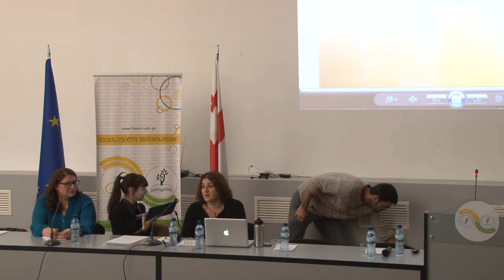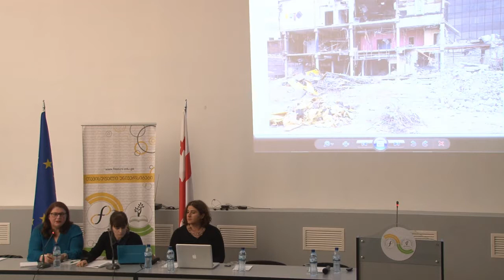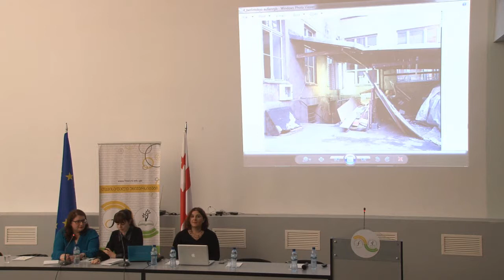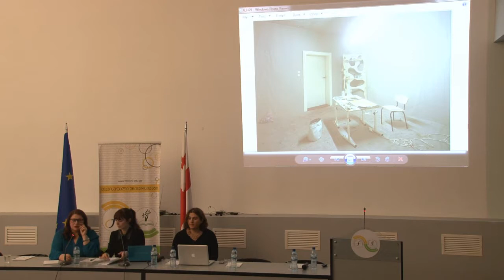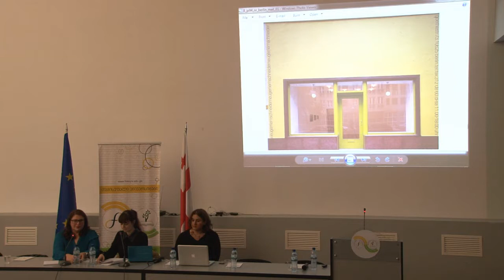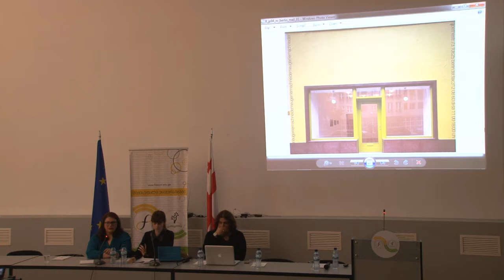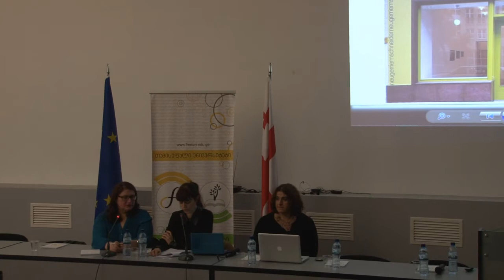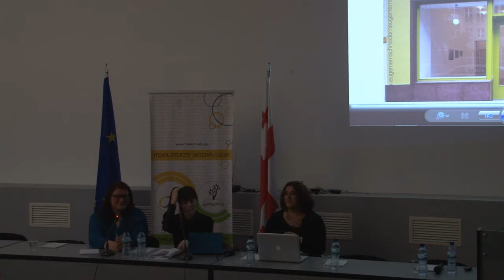მიკი შუბერტის საჯარო ლექცია